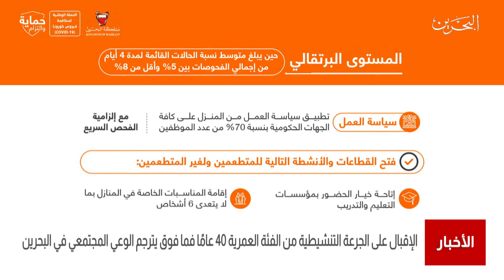البحرين مركز الأخبار : الإقبال على الجرعة المنشطة من فئة 40 عاماً فما فوق يترجم الوعي المجتمعي